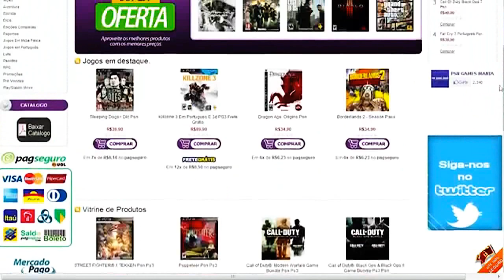GTA 5 #36 Half - Pipe e Bike BMX Localização e Manobras ...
Psn : BRKs_DATO

Psn : BRKs_DATOO

STEAM : brksdato

Skype BRKsDATO